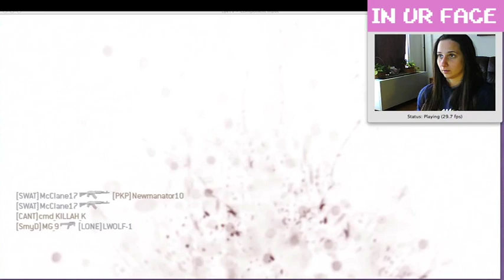IUF| Overwatch Mw3